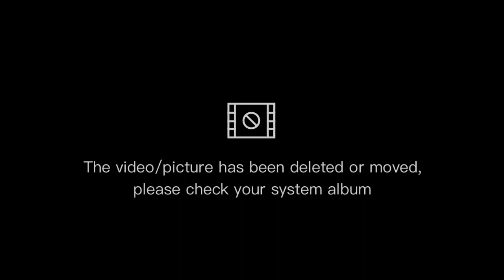TAMAR PARK AT ADMIRALTY HONGKONG | killyn vlogz